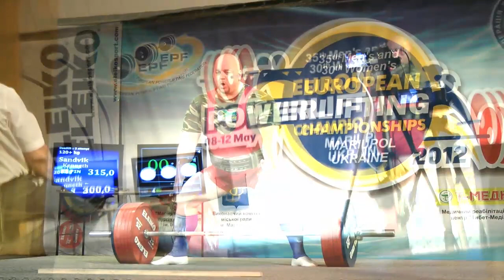Kenneth Sandvik 1057,5 kg; 407,5-327,5-322,5 European Powerlifting Championships 2012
Kenta was third and took bronze in total and gold in bench.